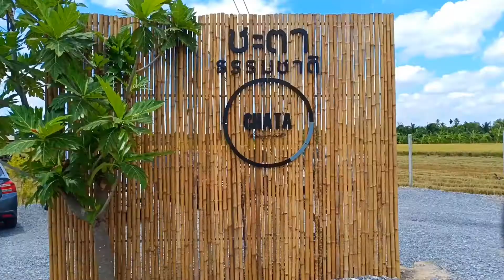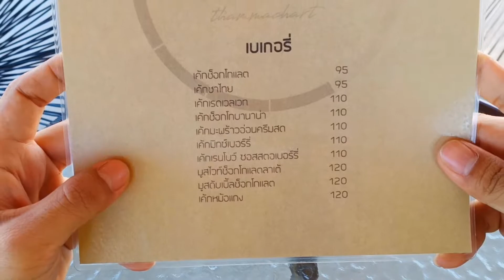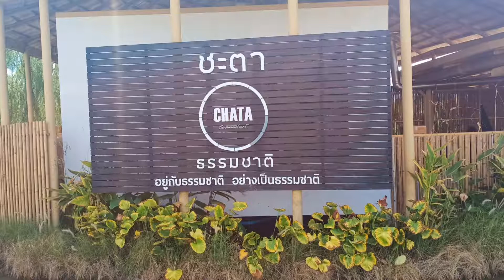ชะตาธรรมชาติ อยู่กับธรรมชาติ อย่างเป็นธรรมชาติ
" อยู่กับธรรมชาติ อย่างเป็นธรรมชาติ "
 ชะตาธรรมชาติ คาเฟ่เปิดใหม่ย่านวัดไร่ขิง บรรยากาศวิวทุ่งนา ตามสมัยนิยม คาเฟ่ที่เข้าใจถึงธรรมชาติ "อยู่กับธรรมชาติ อย่างเป็นธรรมชาติ " ยึดหลักแบบธรรมชาติ โดนใช้ไม้ไผ่ มาใช้สร้างเป็นตัวศาลา นำของที่ไม่มีมูลค่าให้กลับมีมูลค่า เป็นอีก1ตัวอย่างของการอยู่กับธรรมชาติ อย่างเป็นธรรมชาติที่แท้จริง